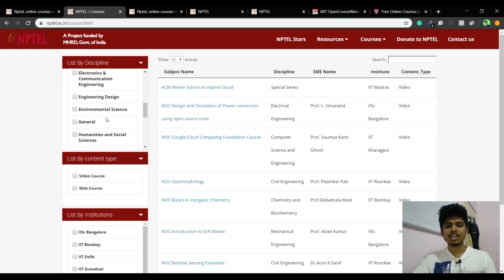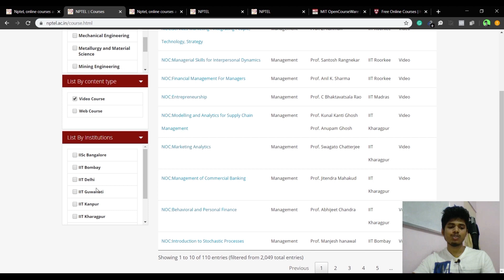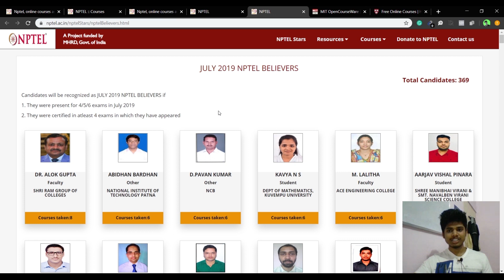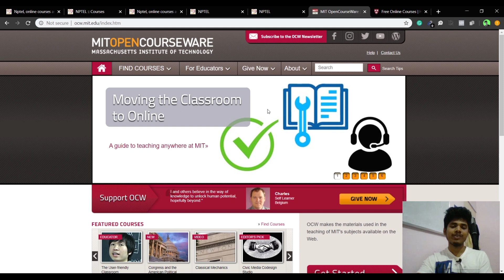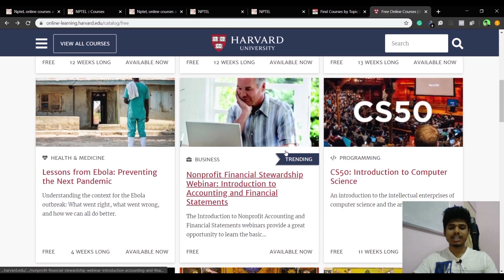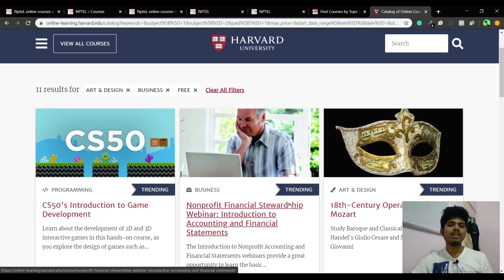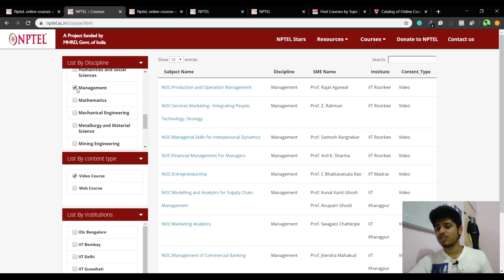How to get free courses from IITs,IIMs, MIT and Harvard with Certificate?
In this video, I have explained how to get free online courses from top colleges and universities like IITs, IIMs, MIT and Harvard for free of cost. Here I have explained how to get access to these courses and how to get started with that in Hindi. After watching this video you can get a better idea about these online free courses and you can learn new things from the best instructors.